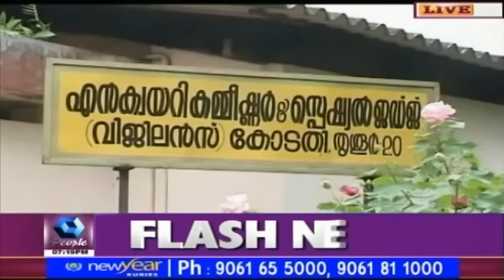News Today @ 7 PM | 18th February 2016